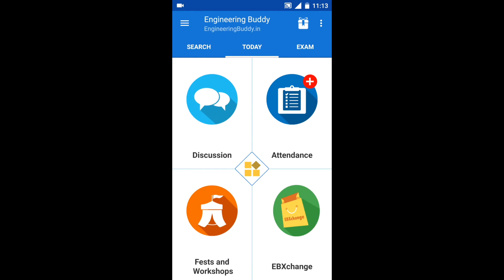CGPI Calculator - Engineering Buddy Mumbai University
Calculate your CGPI on Engineering Buddy 2.3 according to Mumbai
University standards.